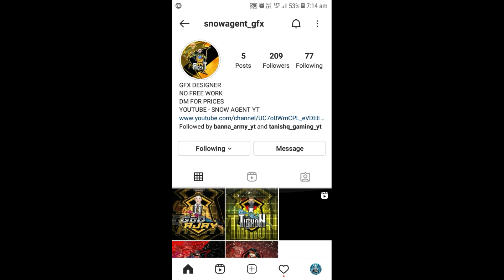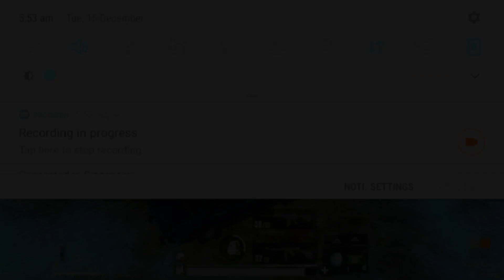Pubg lite new biggest glitch solo | pubg lite glitches and tricks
So guys i am back with another SUPER tricks video तो guys aaj waali video ko end tak dekhna bahuut mja aayega..😊😊👍🏻👍🏻😎😎❤❤

MY OFFICIAL TEAM MEMBERS :-

1. GOD AJAY OP😎

My Phone - Samsung Galaxy J2

RAM - 2GB

Screen Recorder - Mobizen Samsung screen recorder (old version)